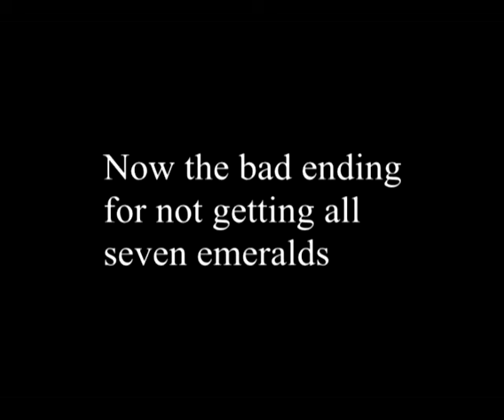Sonic the Hedgehog 3: Bad Ending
Endings for both Sonic and Tails if you don't get all seven emeralds.